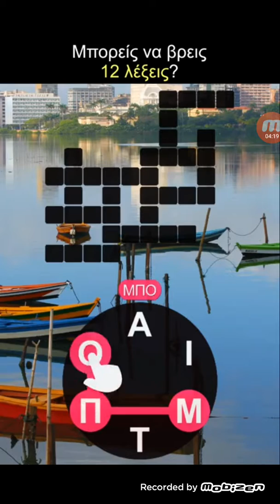Ένα καλό παιχνίδι για το κινητό (Διαβάστε την περιγραφή εάν θέλετε να βοηθήσετε το κανάλι)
Μην ξεχάσετε να κάνετε ένα sub και ένα σχόλιο να δω εάν σας άρεσε 🤔😉